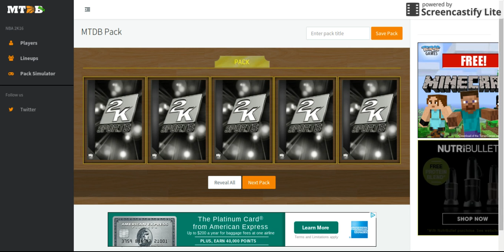PG13! Amythest pull